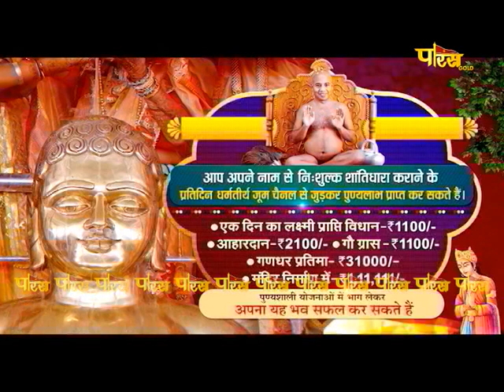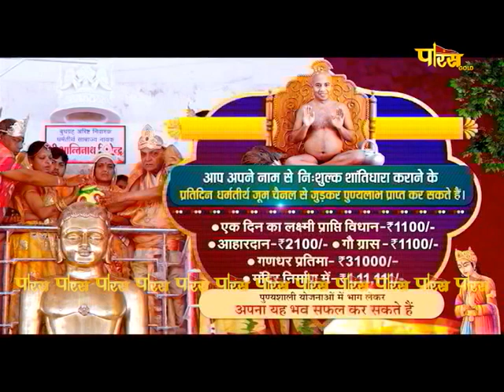Mahamastakabhisheka | Dharam Tirth (Aurangabad) | Acharya Shri Guptinandi Ji Muniraj | 30/08/23